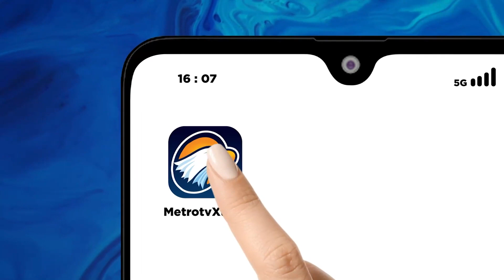Pemkot Situbondo Adu Kualitas Kopi Terbaik dari Berbagai Daerah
MetroTV, Adu rasa kopi terbaik, pemerintah kota Situbondo, Jawa Timur menggelar festival Kopi Nusantara. Dalam festival ini, pengusaha dan petani nusantara saling memamerkan berbagai jenis kopi.